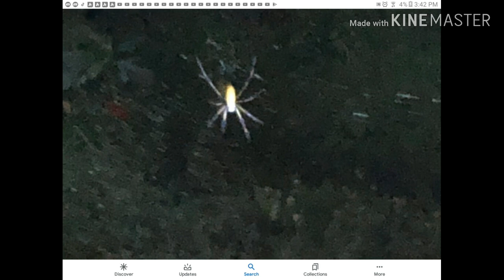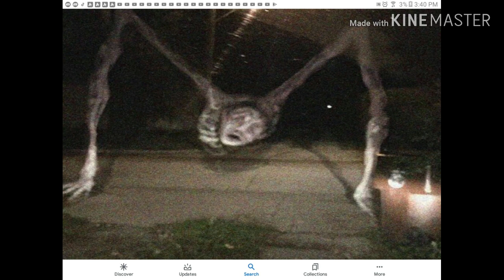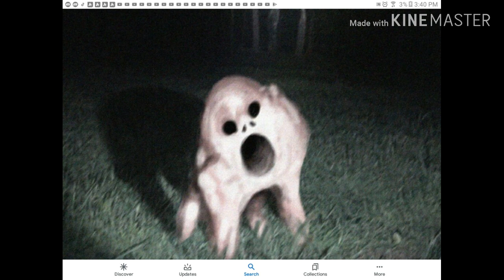I put ok boomer over unnerving images... (NOT MY IMAGES!)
Soo... not what i usually post but i think the images go on to long but its fine...

Song:ok boomer CLEAN